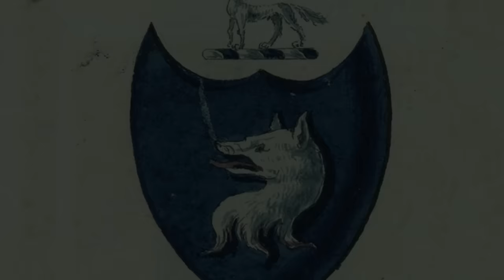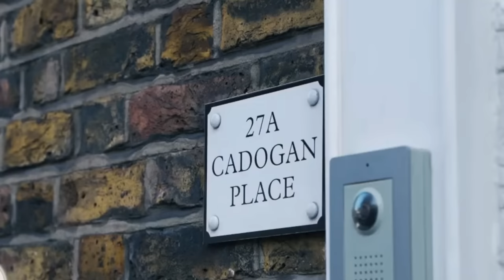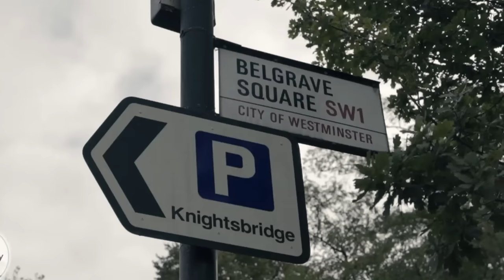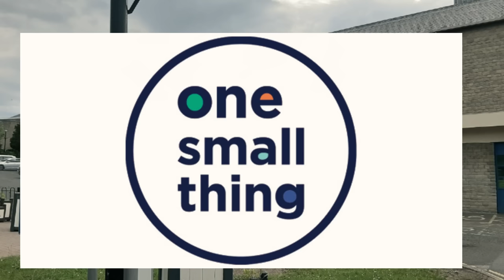La Familia Británica de "Dinero Antiguo" dueña de la mitad de Londres (NO son los Windsor)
Imagina, por un momento, que eres un turista en Londres: la metrópolis aparentemente interminable que resuena con un pulso vivaz y luces centelleantes de la ciudad, donde las antiguas calles de piedra susurran cuentos de ayer y los modernos rascacielos se elevan hacia el vasto y celeste horizonte.

En efecto, durante tu travesía hacia nuestra suntuosa capital, es muy probable que te encuentres paseando junto a hitos icónicos, como el imponente Palacio de Buckingham, el majestuoso Torre de Londres o la iluminada Noria de Londres, todas imágenes que inmortalizan el espíritu indomable de la ciudad.

0:00 Introducción
1:04 En el Poder desde la Unificación del Reino
3:05 La fundación de una dinastía moderna
5:04 Escándalos en la familia
6:52 Los Grosvenor en la actualidad

The Grosvenor Family’s will to power shockingly stretches back to the very beginnings of what we know as modern Britain - with their fierce ancestor, Hugh Lupus, being renowned as the chief huntsman to none other than William the Conqueror.

His ceaseless, wolf-like tenacity in shielding Cheshire from the Welsh invaders won him the coveted lands in the highly consequential year of 1066.

Known endearingly as “Fat Hugh,” his merry crest showcased a laughing dog - an emblem which would soon yield another immense tie in Grosvenor Family lore to British History - as this ancestor’s crest became the muse for Lewis Carroll’s unforgettable Cheshire Cat in ‘Alice In Wonderland.’

Now, the first “modern” Grosvenor - Hugh Lupus, the first Duke of Westminster - was a titan of Victorian society, acclaimed not only as a formidable landowner and astute politician but also as an ardent racehorse aficionado.

His substantial influence over London's wealthiest neighborhoods began unfolding in the mid eighteen hundreds.

You see, through strategic investment and visionary leadership, the Duke had capitalized on the shifting dynamics of the late 19th-century economy.

Many aristocratic families struggled to adapt to the decline of the agricultural economy. However, the Grosvenors, through a fortunate turn of events, found themselves at the heart of London's rapid urban expansion.

As the Duke poured his substantial fortune into further development, under his shrewd guidance, the transformation of one of London's most exclusive districts, Belgravia, began.

However, the lustrous history of the Grosvenor lineage - like many "Old Money” families - is not devoid of shadows.

Behind the opulence and majesty, elements of controversy often lurk - tainting the family's well-polished image.

In the late 2000s, a scandal of a distinctly dissolute nature embroiled Gerald Cavendish Grosvenor, the 6th Duke of Westminster.

Come 2008, media outlets were abuzz with stories associating him with the notorious Emperors Club VIP - a high-end call-girl ring at the heart of New York Governor Eliot Spitzer's downfall.

Reports insinuated that despite the vast Grosvenor fortune, the Duke was uncharacteristically tight-fisted - choosing to bargain with an Emperors Club girl over their liaison's cost.

Now - navigating the 21st century - the Grosvenor family maintains a commanding and influential presence, their wealth predominantly rooted in their enormous land and property assets.

Within London, the family's ownership comprises half of Mayfair -  encompassing freeholds of the American embassy, the Beaumont Hotel, and the Gagosian Gallery - along with 300 acres of Belgravia.

Several other properties within the area include The Biscuit Factory in Bermondsey, St Mark's in Mayfair, and Eaton Square in Belgravia.

Their holdings also extend to the Eaton Estate in Cheshire, the Abbeystead Estate in Lancashire, and additional estates in Scotland and Spain.

Indeed, the family's property enterprise - the Grosvenor Group - remains a driving force in urban property development and investment across many of the world's premier cities.

They showcase considerable expertise in handling listed buildings and developing new properties - often investing in community-oriented features like sports facilities and shopping centers.
Internationally, their holdings comprise notable assets in various locations.